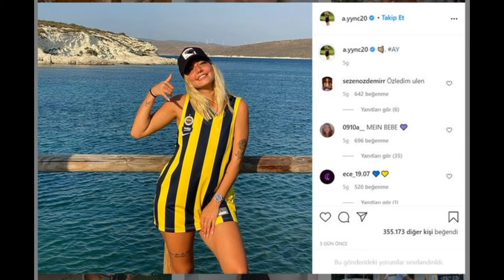BAKAN BİR DAHA BAKTI!!! AYCAN’I HİÇ BÖYLE GÖRMEDİNİZ!!!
survivor panaroma
nagihan karadere,
seda ocak,
yusuf karakaya,
anıl berk baki,
turabi çamkıran,
gizem kerimoğlu,
semih öztürk,
furkan kızılay,
furkan kızılay,
batuhan karacakaya,
evrim keklik,
nisa bölükbaşı,
barış murat yagcı,
berkay yuvakuran,
hikmet tuğsuz,
damla can,
ogeday çalışkan,
sercan yıldırım,
yiğit poyraz alp.